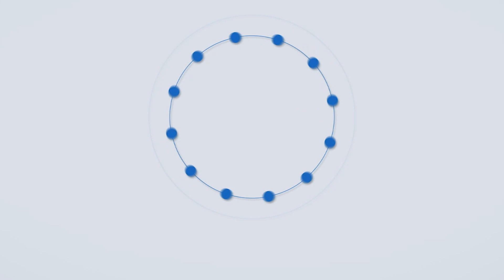Shirdi | शिर्डीतील श्री साईबाबांच्या समाधीवर आता सर्व सामान्य साई भक्तांना देखील चढवता येणार वस्त्र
श्री साईबाबांच्या दैनंदिन तिन्ही आरतीसाठी वस्त्र चढवण्याकरिता प्रत्येक गुरुवारची काकड आरतीचे आणि प्रत्येक रविवारच्या मध्यान्ह आरतीचे राखीव ठेवलेले स्लॉट रद्द करून आता भाविकांसाठी सोडत पद्धतीने उपलब्ध करून देण्याचा निर्णय तदर्थ समितीने घेतलाय...तसेच भाविकांनी या सुविधेचा लाभ घ्यावा असे आवाहन संस्थानचे प्रमुख कार्यकारी अधिकारी राहुल जाधव यांनी केले...जाधव म्हणाले की, भाविकांना श्री साईबाबांच्या आरती प्रसंगी वस्त्र चढवण्याची इच्छा असते...याकरता संस्थांच्या वतीने २०१६ सालची कार्यपद्धती ठरवून ३ आरत्यांसाठी भाविकांचे वस्त्र चढवणे सुरू केले आहे...तसेच २३ मे २०१७ रोजी झालेल्या व्यवस्थापन समितीच्या सभेत समितीच्या सदस्यांना प्रत्येक गुरुवारची काकड आरती आणि प्रत्येक रविवारची मध्यान्ह आरती करीता राखीव वस्त्रे ठेवण्याबाबत निर्णय घेण्यात आला होता...मात्र दैनंदिन तिन्ही आरत्यांचे सर्वच दिवस फक्त भाविकांना उपलब्ध करून देण्याच्या दृष्टीने संस्थांचे तदर्थ समितीचे अध्यक्ष तथा प्रधान जिल्हा न्यायाधीश सुधाकर यार्लगड्डा आणि समिती सदस्य तथा जिल्हाधिकारी डॉक्टर राजेंद्र भोसले यांनी अधोरेखित केले...त्यानुसार ३१ डिसेंबरच्या सकाळी झालेल्या सभेत गुरुवार आणि रविवार या दिवशी राखीव ठेवलेल्या स्लॉटला देखील ड्रॉ पद्धतीने भाविकांची वस्त्रे चढवण्याचा लाभ मिळणार आहे...